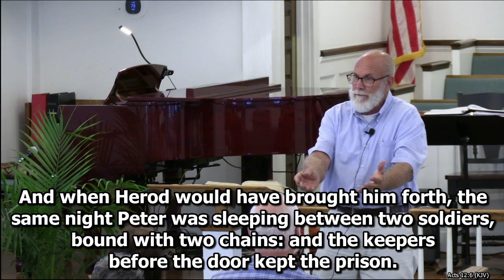Auburn First Baptist Church - May 21, 2023 - PM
Evening Service - Assistant Pastor Lee Sass

Get Up

2 Corinthians 5:17; Acts 12:1-16

Auburn First Baptist Church - Auburn, GA